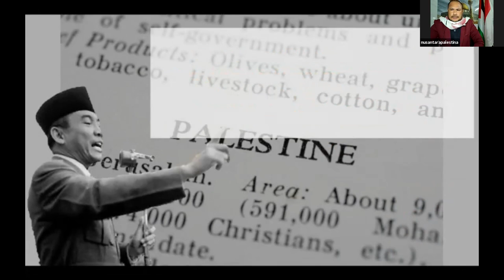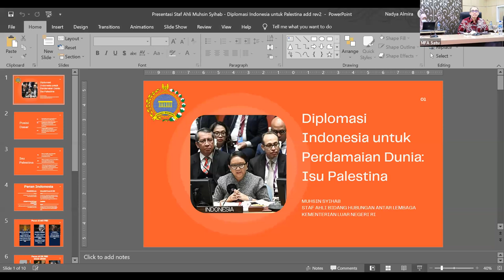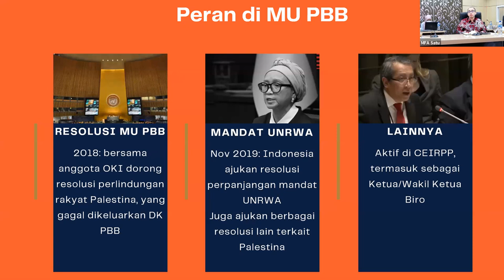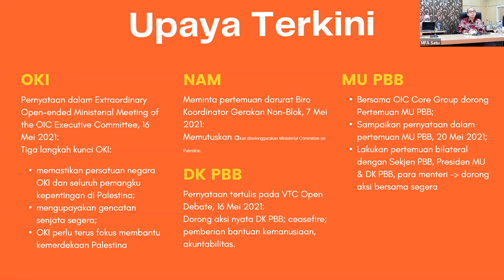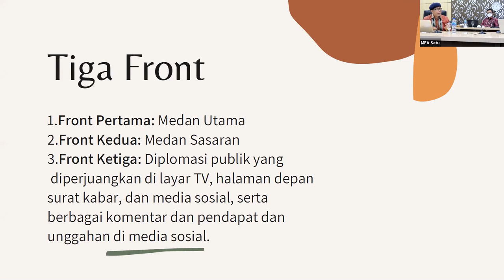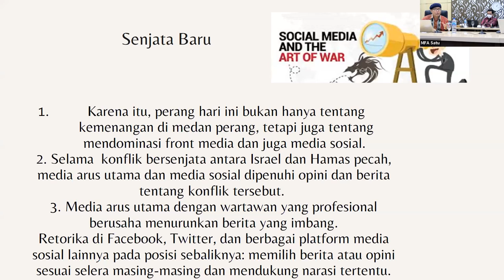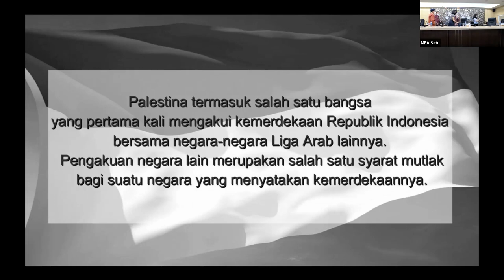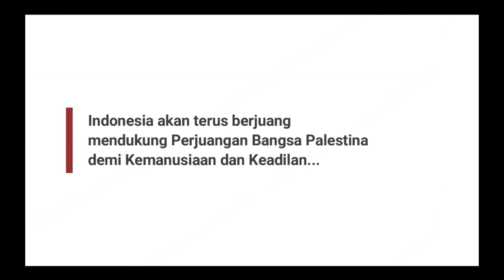Webinar: Mengapa Indonesia Mendukung Perjuangan Palestina?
Halo Sahabat Kemlu!

Kementerian Luar Negeri menyelenggarakan Kuliah Umum dengan judul: "Mengapa Indonesia Mendukung Perjuangan Palestina".

Kali ini kita akan bahas salah satu topik penting mengenai hubungan antara Indonesia dan Palestina serta seluk beluk konflik Israel - Palestina. Bagaimana situasi terkini di Palestina? Mengapa Indonesia turut berjuang untuk Palestina? Apakah peran yang bisa diambil oleh generasi muda Indonesia dalam mendukung perjuangan Palestina, khususnya melalui jalur diplomasi Indonesia?

Nah, untuk tahu lebih banyak lagi, yuk simak pembahasan mengenai Mengapa Indonesia mendukung perjuangan Palestina pada Kuliah Umum kali ini.

Kuliah Umum kali ini diisi oleh :
1. Bapak Abdul Kadir Jailani (Duta Besar/Direktur Jenderal Asia Pasifik dan Afrika),
2. Bapak Muhsin Syihab (Duta Besar /Staf Ahli Hubungan Antar Lembaga),
3. Bapak Abdillah Onim (WNI Aktivis Kemanusiaan di Gaza /Pendiri  Nusantara Palestina Center), dan
4. Bapak Trias Kuncahyono (Wartawan senior KOMPAS)

Moderator /Host :
Patricia Mapaliey (News Presenter)

Jakarta, Indonesia